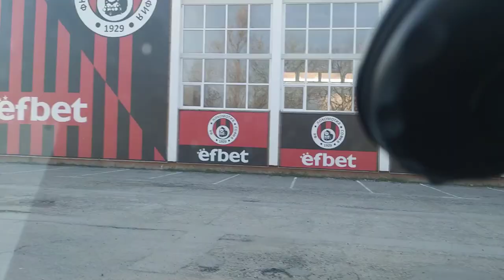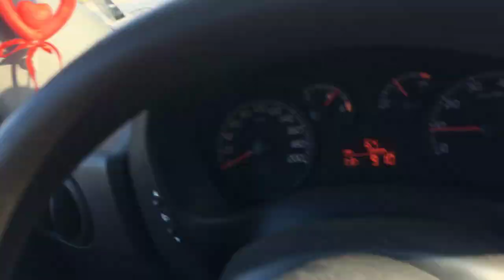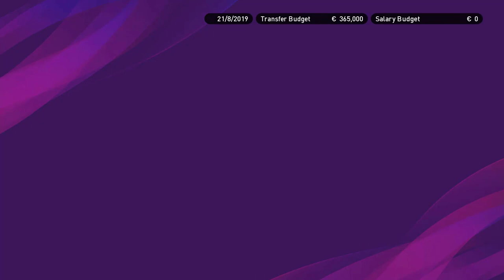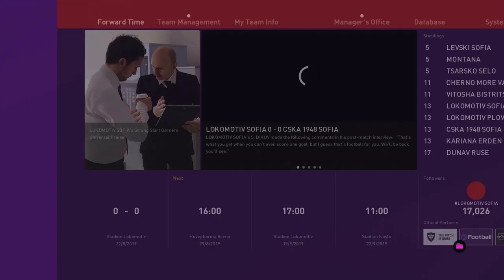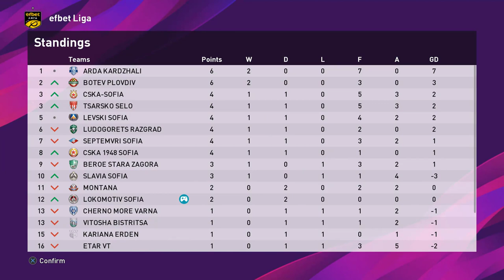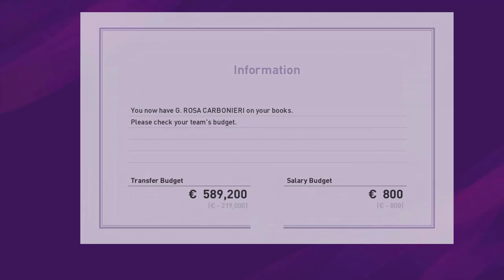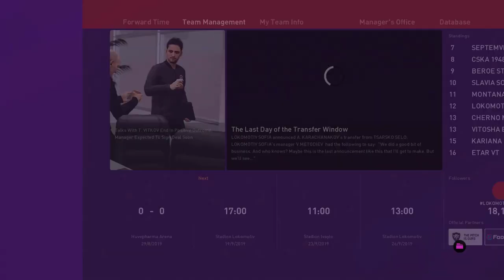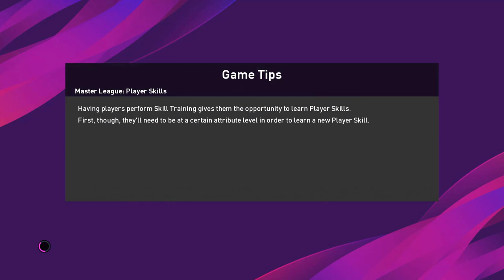ДА ВЪЗВЪРНЕМ СЛАВАТА НА НАШИЯ ОТБОР / ТРАНСФЕРИ И ДЕРБИТА #1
ЧАКАМ ВИИИИ !!! : )))